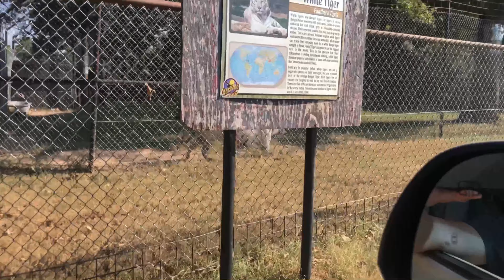Arbuckle Wilderness Sept 5, 2021